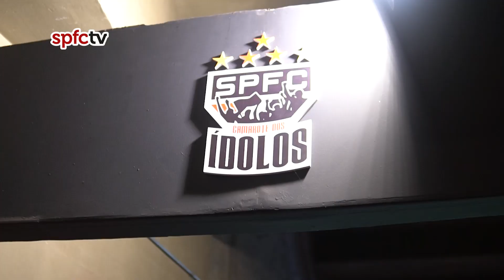SÃO PAULO É SENTIMENTO - EP. 3 | SPFCTV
No terceiro episódio de SãoPauloÉSentimento, contamos a história de Igor, um são-paulino apaixonado que luta contra o câncer.

Recentemente, Igor esteve no Morumbi e em Cotia e realizou o sonho de conhecer ídolos do Tricolor!

Venha se emocionar com mais uma produção da SPFCtv!

Desde 2008 mostrando conteúdos exclusivos do Tricolor!